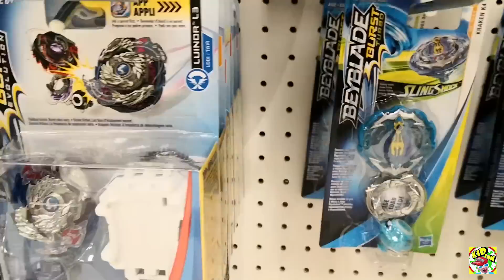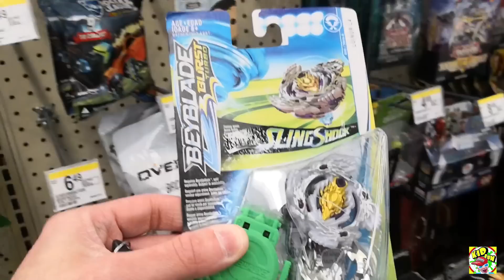NEVER GIVE UP! Beyblade Burst Toy Hunting at Target & Walmart and a Bonus Surprise Spot! Beyhunting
NEVER GIVE UP! Beyblade Burst Toy Hunting at Target & Walmart and a Bonus Surprise Spot! Beyhunting - We are not giving up on our search for Hasbro's Wave 6 Beyblade Burst SwitchStrike Beyblades. We have been beyhunting for Wave 6 SwitchStrikes for a month now. It has to be in stores by us soon! Let's see if we can score.

Hasbro's Wave 6 SwitchStrike beys consist of Wyvron W3, Orichalcum O3, Amaterios A3 and Garuda G3. Can we get lucky and find them on vacation?

Fun With The Bugs is a kid friendly, family fun channel that everyone can enjoy!